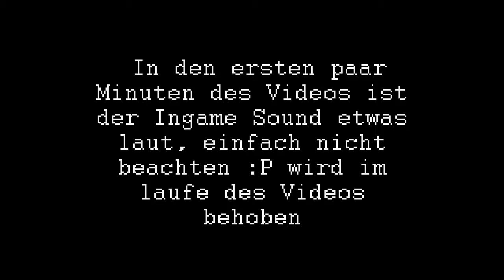WO IST DIE DANDELION?!?! - Minecraft Switchcraft [#26]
Ich vermisse sie... achja... und Zannian war es doch nicht..